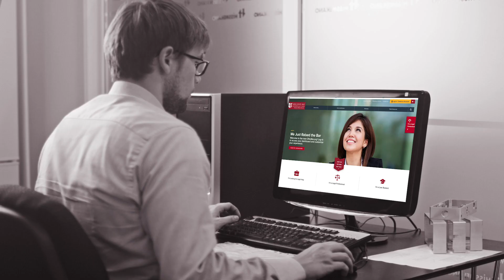New membership plans tip the scales in your favor!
OSBA members use and value their membership for different reasons. We get it. But one thing is universal, the Ohio State Bar Association gives you access to leadership opportunities, resources, tools and initiatives to help make your passion possible.

That's why our new membership plans give you the power of choice.

Go to ohiobar.org to find the plan that is right for you.